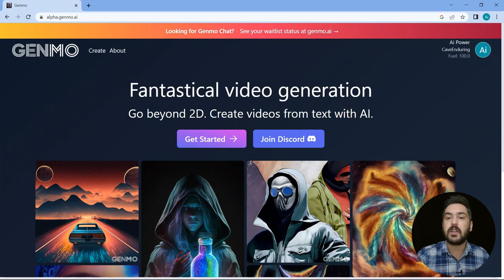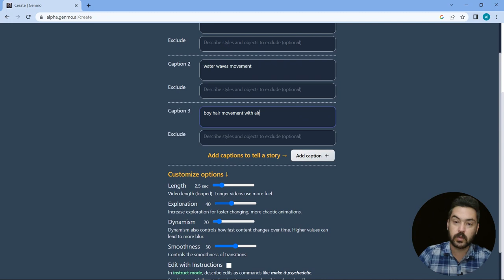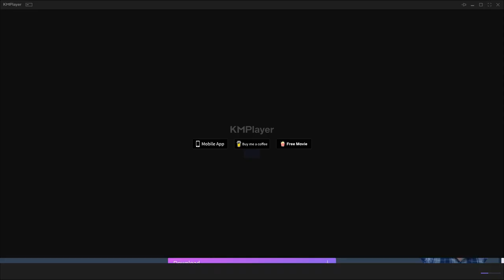ساخت ویدیو با متن!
سلام دوستان امیدوارم که حالتون عالی باشه

توی این ویدیو اومدیم با استفاده از هوش مصنوعی متن را تبدیل به عکس و عکس را متحرک می کنیم.